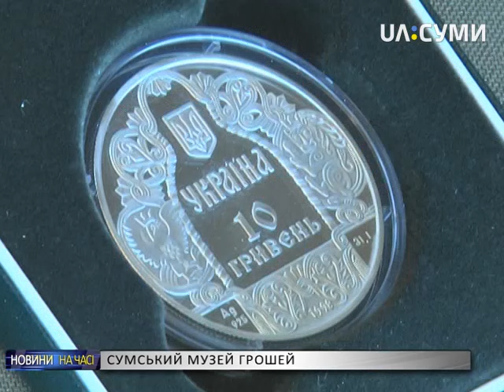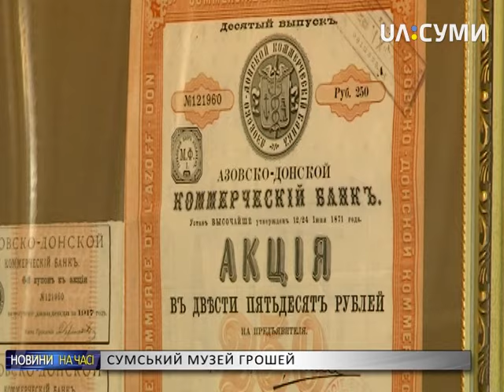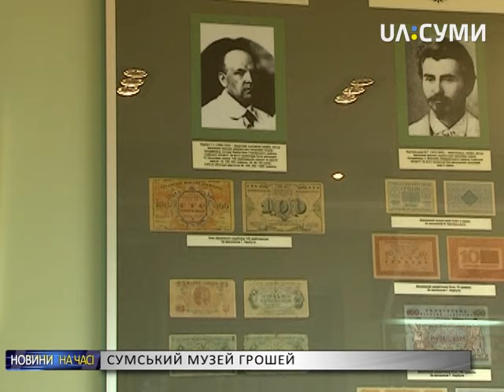Музей грошей у Сумах